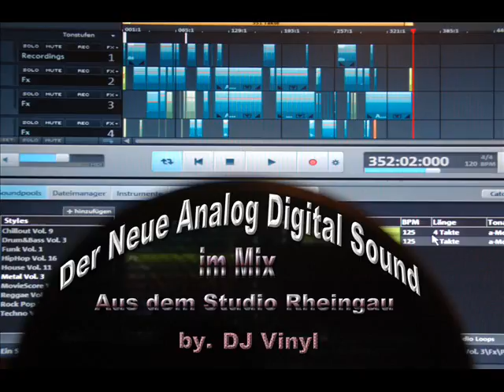Jonathan Gabel Central Park Mashup Remix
Die Brand  neuen Dance Remixe aus der guten alten 80 er Italo Disco Zeit im Original Sound sind von mir da ? Jetzt an Hören den in dieser Fassung gibt es sie nur 1 mal und bei mir von Mr.Italo Disco DJ Vinyl aus Germany .